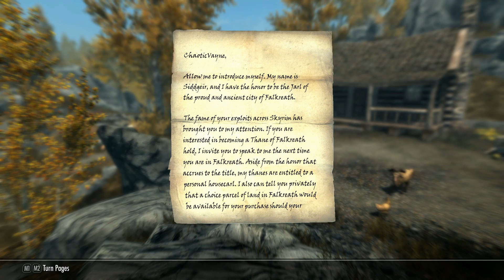The Elder Scrolls V: Skyrim Special Edition - Play through Part 8 - Riften Ratways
Play through Part 8 – No Commentary
Riften Ratways

ZeniMax and related logos are registered trademarks or trademarks of ZeniMax Media Inc. in the U.S. and/or other countries. All other trademarks and